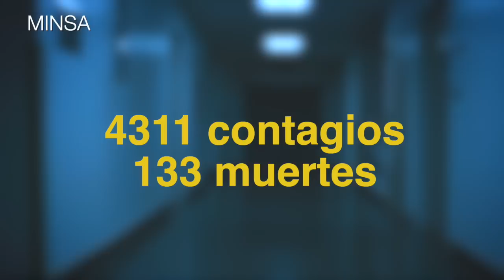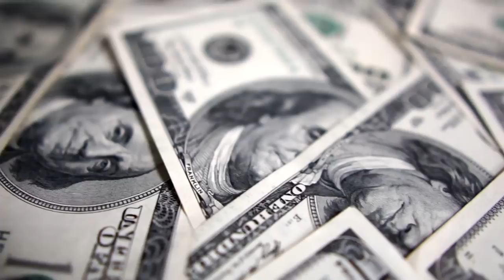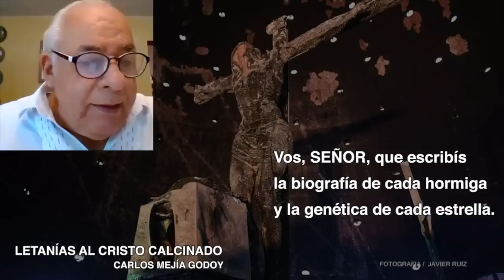OPS advierte rebrote de covid-19 por la realización de eventos masivos en Nicaragua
Las noticias más importantes para este 18 de agosto, 2020.